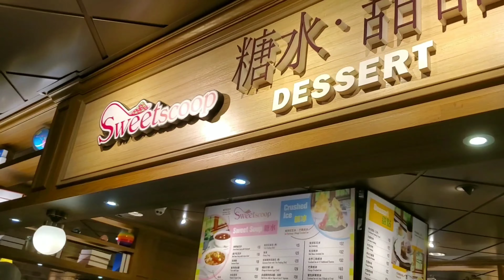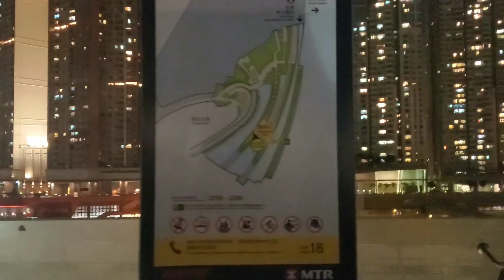Bonding With Surigaonon Friends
Siargaono ladies